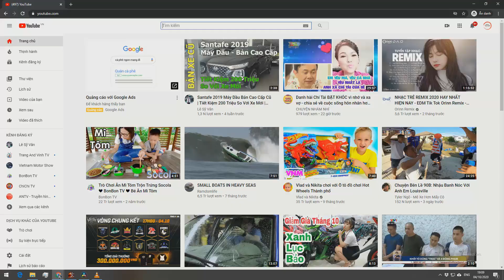Bán Xe Ford Transit 16 Chỗ 2017 2019 Cũ - Xe 16 Chỗ Cũ Giá Rẻ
Bán Xe Ford Transit 16 chỗ 2017 cũ